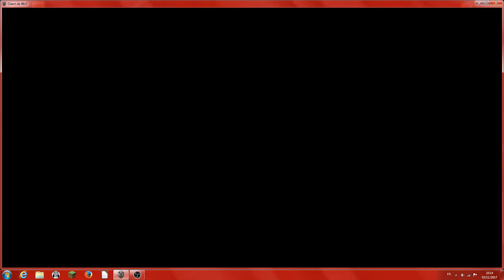christoff12 - world of tanks spécial hallowen 2017